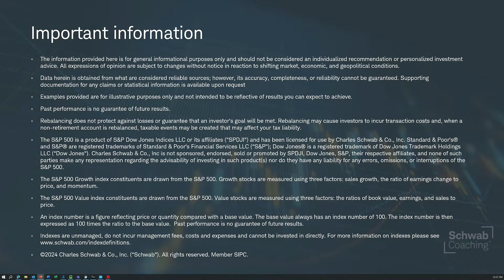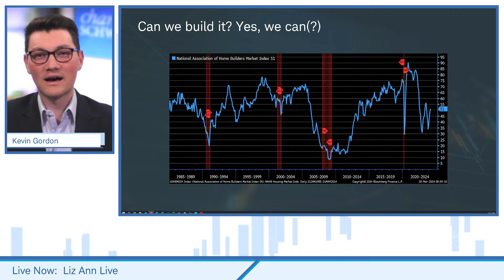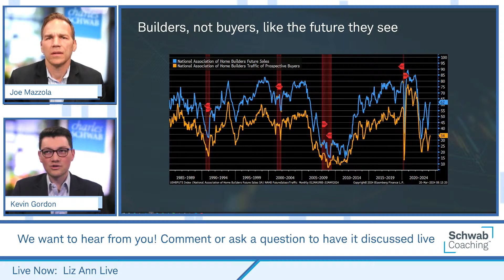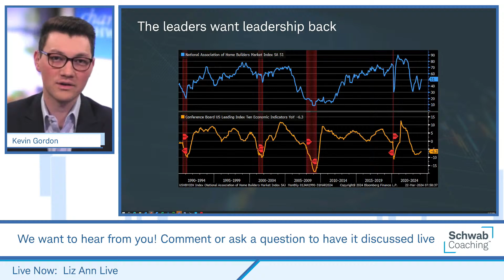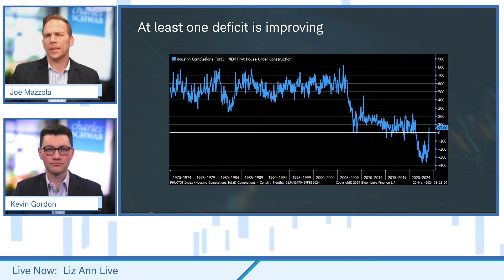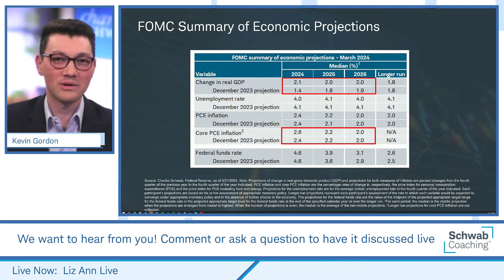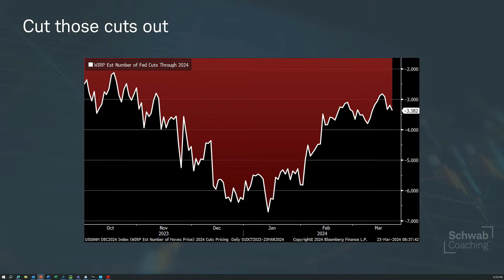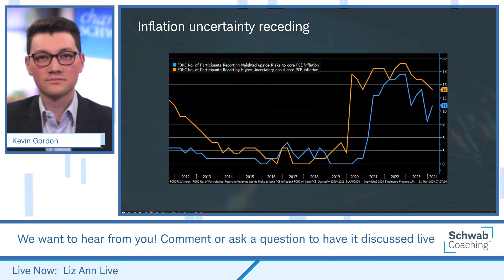Liz Ann Live | Kevin Gordon & Joe Mazzola | 3-25-24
Liz Ann Live | 3-25-24

Schwab's Senior Investment Strategist Director, Kevin Gordon, brings market insights and economic analysis to Schwab Live Daily! Kevin Gordon and host Joe Mazzola will discuss the Market Commentary column and update you on the latest economic data and indicators that could impact the investing landscape. Join us and don't hesitate to ask your questions during this live, interactive segment.
0419-99EN